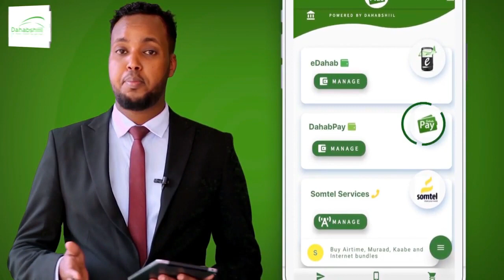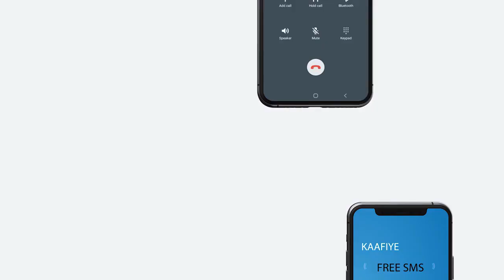GALMUDUG OO KA HADASHAY DAGAAL KA DHACAY MAGAALADA GURCEEL